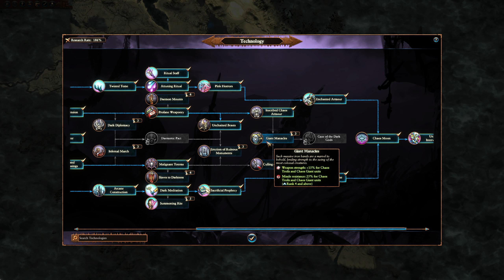Total War: WARHAMMER III - Vilitch #10 | فيليتش - أقتربنا من نهاية كاثاي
معلومات عن المقطع
Immortal Empires :الخريطة
صعوبة الخريطة: أسطوري
صعوبة المعارك: صعب جدا
أسم القائد: فيليتش
عدد الدورات: 93-100
معلومات عن Total War: WARHAMMER III
Total War: Warhammer III هي لعبة إستراتيجية تقوم على تناوب الأدوار وتكتيكات الاستراتيجية في الوقت الفعلي تشبه الألعاب الأخرى في سلسلة Total War. وتعتبر العبة الجزء الثالث من أجزاء العبة.
(تم أصدار Total War: Warhammerعام 2016م وTotal War: Warhammer II عام 2017م)
رابط اللعبة على Steam
Playlist Total War: WARHAMMER III
لمحبين المعرفة
Vilitch the Curseling

Timecodes
00:00 المقدمة
00:13 حملة
21:35 الخاتمة